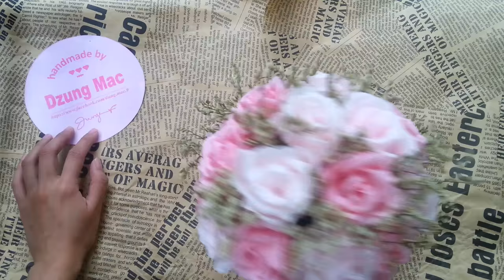DIY/crafts - How to Make a Wedding Bouquet - cách bó hoa cưới